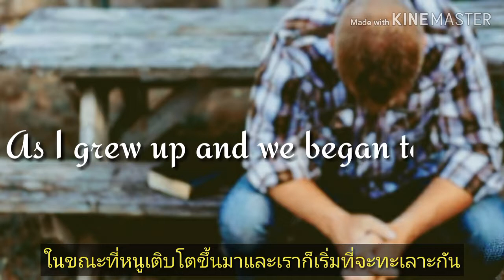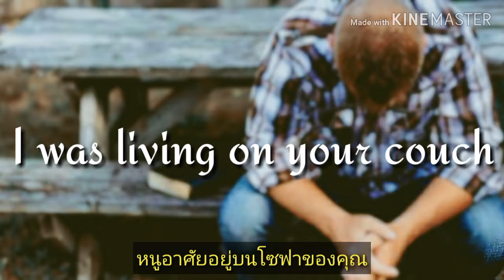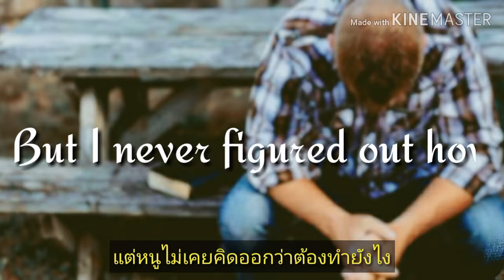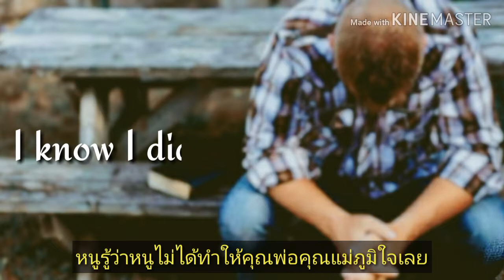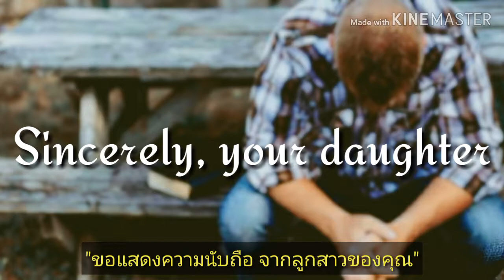To my parents - Anna Clendening【SUB THAI】แปลไทย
Anna Clendening released this song in September of 2016. She felt like a disappointment to her parents and didn’t know how to express her feelings so she put them in a song and recorded it. Along with To My Parents, she released many other songs.

Anna Clendening lyrics are property and copyright of their owners.

Produced By Anna Clendening

Written By Anna Clendening

Release DateSeptember 23, 2016